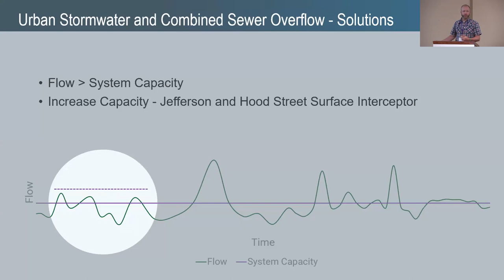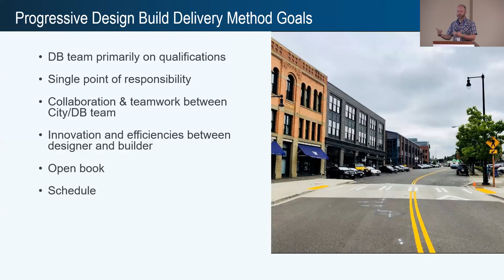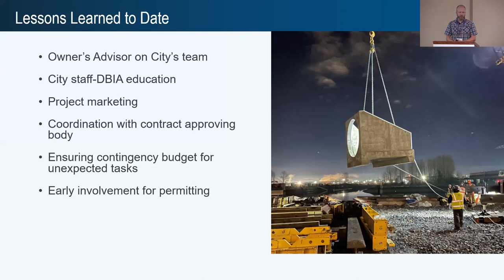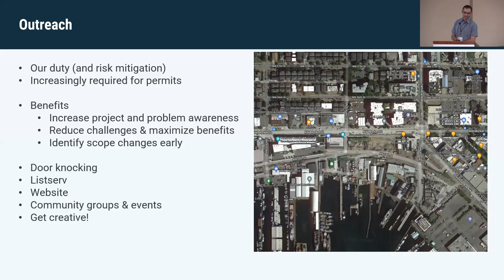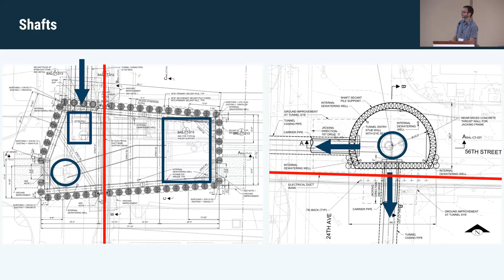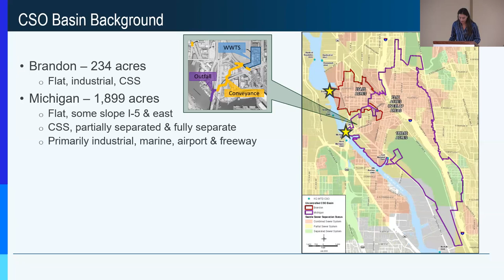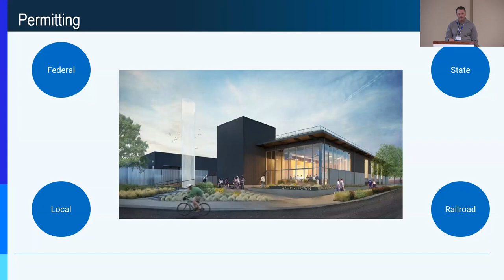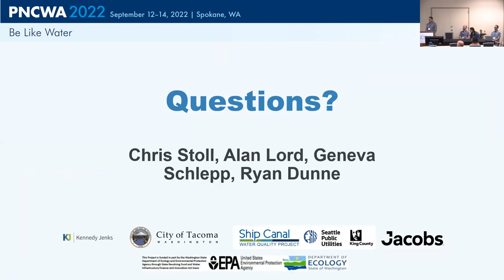Session 27A Managing Large Storm Flows in Urban Spaces